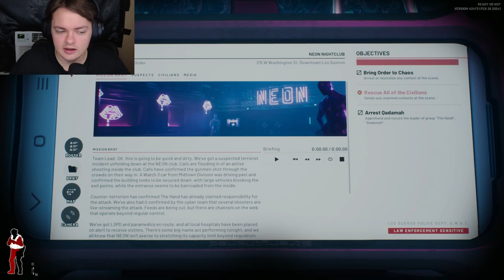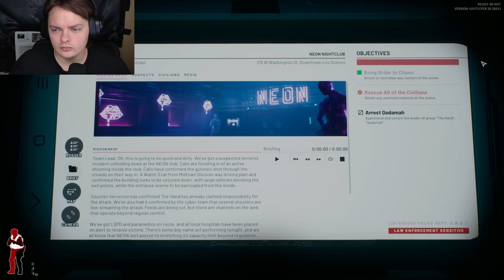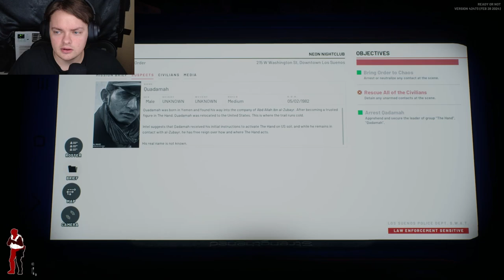Wait they have bombers now!? | Ready or Not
I did not see this coming.